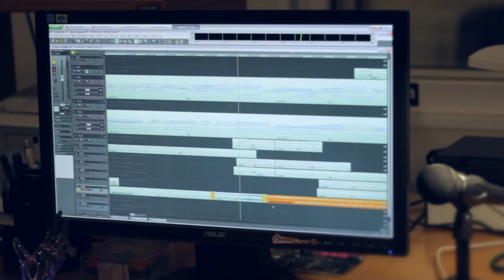Liudmila Zhiltsova - "How fair this spot!", Backstage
Людмила Жильцова
Liudmila Zhiltsova (soprano, mind&project manager)

Андрей Рязанов
Andrey Ryazanov (art director)
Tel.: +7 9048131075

Андрей Зима
Andrey Zima (video)
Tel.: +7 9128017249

Константин Вакилов
Konstantin Vakilov (sound)
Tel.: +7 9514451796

produced by Liudmila Zhiltsova
October 2014, Bakal&Satka, Chelyabinsk reg., Russia